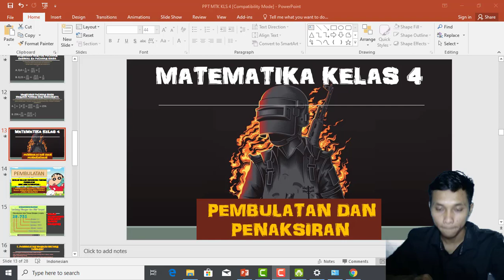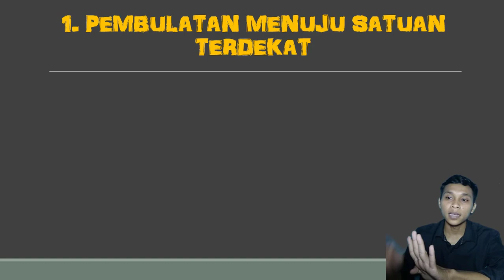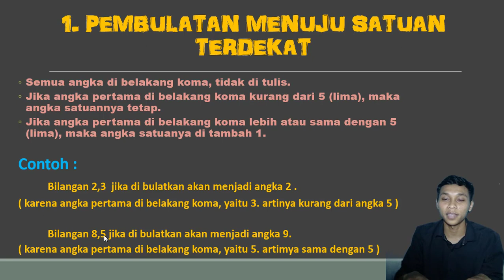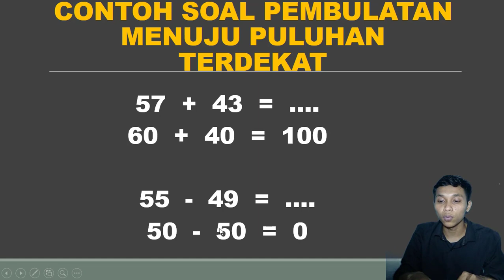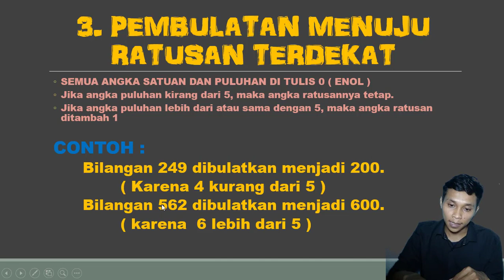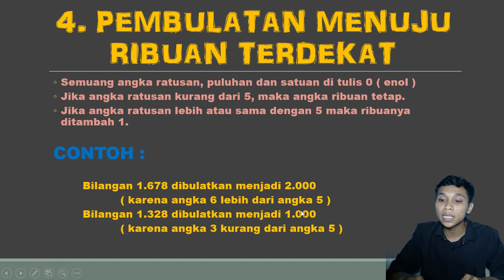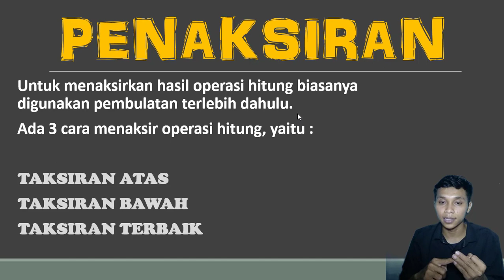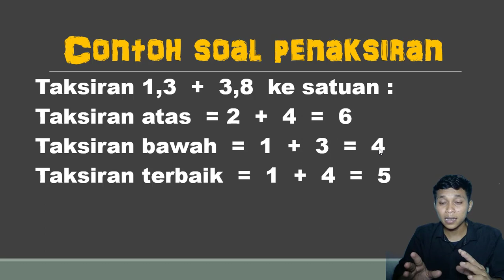Kelas 4 matematika materi pembulatan dan penaksiran